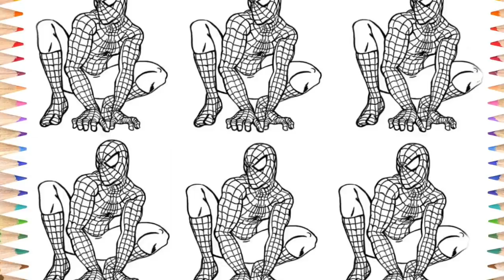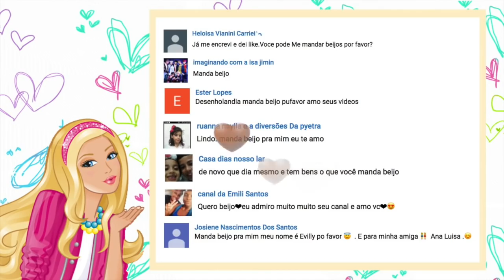Video de Adivinhar Desenho do Homem Aranha Spiderman Super Heróis Desenhos animados Video Infantil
Desafio Video de Adivinhar Desenho do Homem Aranha Spiderman
Desenhos animados Crianças Desenholandia Musica Video Infantil
Quem mais ama video infantil de desafio com super heróis e adivinhar desenhos no qual os personagens se transformam em personagens de desenhos animados? No video infantil educativo de hoje, a Desenholandia vai colorir o Desenho da Marvel do HomemAranha Spiderman para que vc se divirta com musica infantil e aprenda as cores! Chamem os amiguinhos e juntem-se ao canal infantil educativo Desenholandia, um canal infantil educativo com videos de brinquedos e novelinhas, bonecas, desenhos animados e desenhos para colorir dedicado para familia, baby e para criancas, para que ela aprenda as cores em portugues com muita diversão! Outro canal que recomendo: Little Angels, um canal com musica infantil - nursery rhymes e kids songs

Para trabalhos de dublagem e voice over:
Vanessa Crevilari

Welcome to Desenholandia Art youtube kids channel - with the best art  learning videos for kids with colours markers for the ones who love art for children and learning colors with kids friendly videos! This is a fun family friendly channel for kids and learning educational videos for babies and preschool children, bringing daily uploads of coloring cartoons, learning activities for toddlers and colouring pages for all the family.

Green Screen: Ryes Editing e Andrey Konstantinov